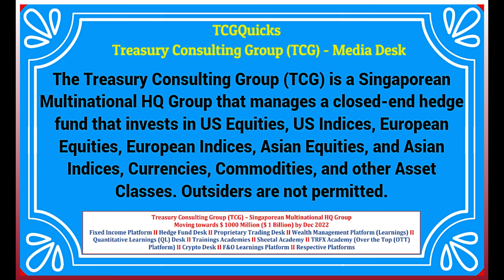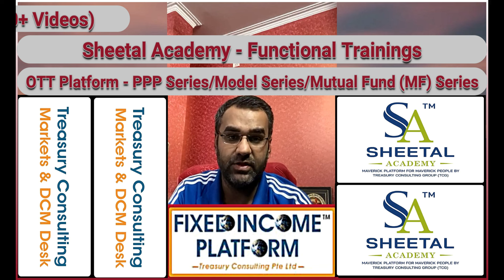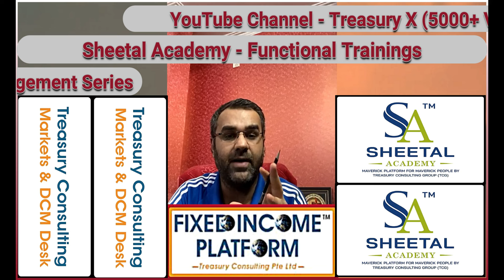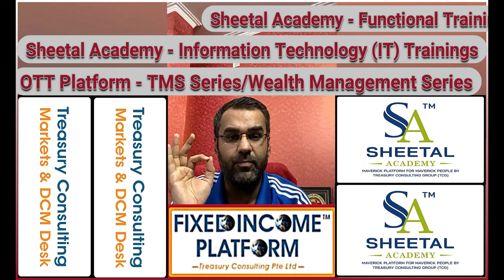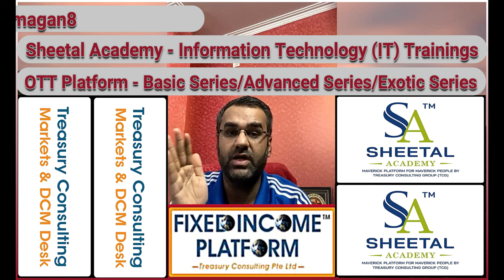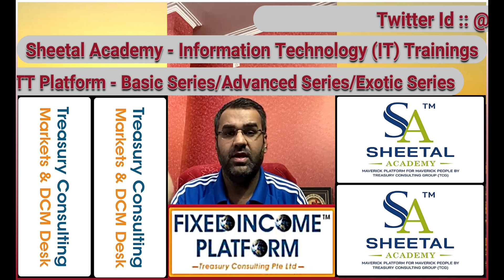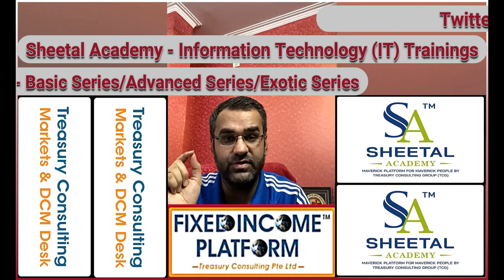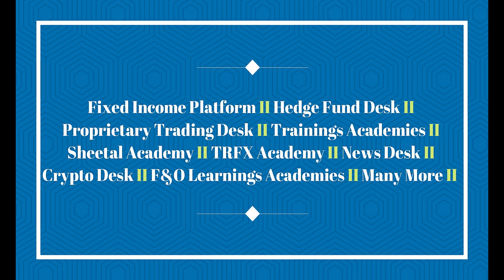Chartered Accountant (CA) Degree !!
This YouTube Channel is operated by Treasury Consulting Group (TCG) and covers knowledge videos.

Best,

Rahul Magan